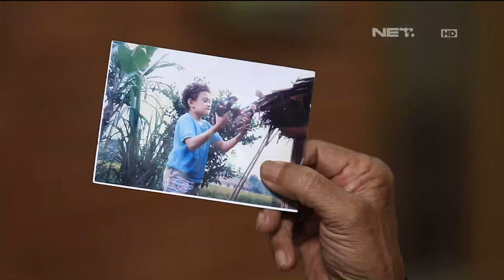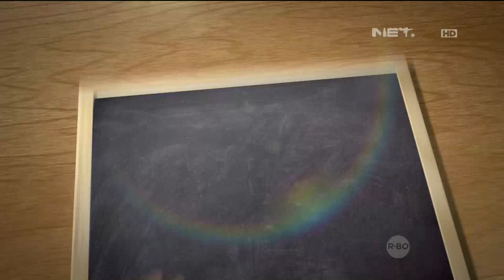Kelas Internasional - Episode 88 - Kelas Engkong Sueb Part 1/3